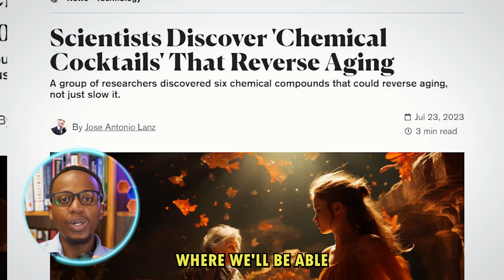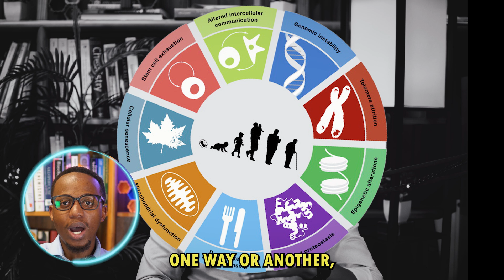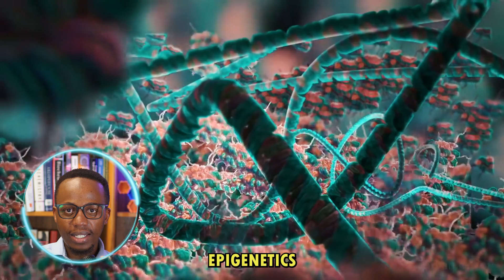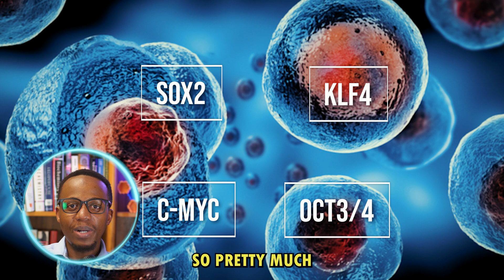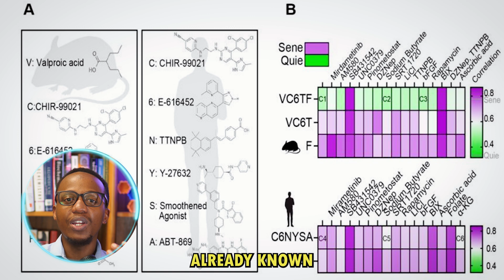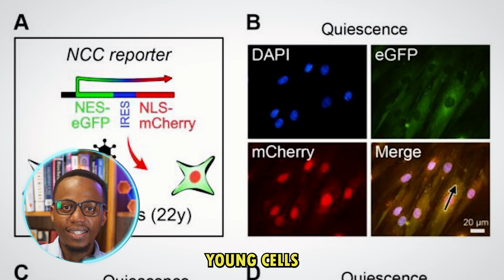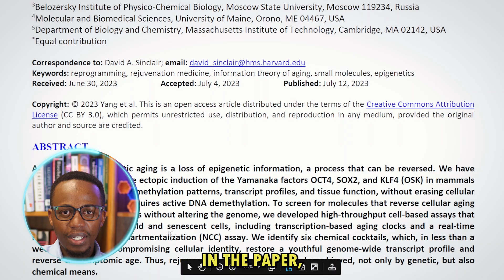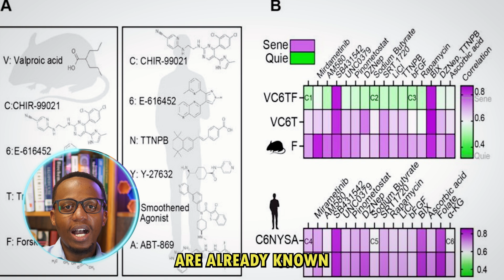The One Pill that Could Reverse Aging - David Sinclair's New Study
In this video, we review a new study by Dr. David Sinclair's research group about reversing aging using chemicals. We look at mechanisms behind aging and the results of the study.